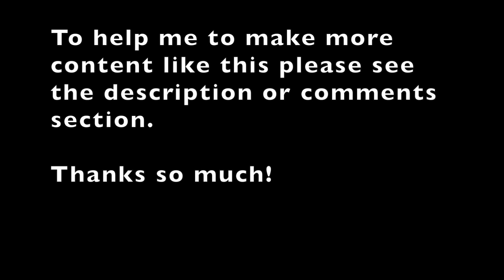Naima (The Serenade) Vol. 5 | Aaron Hill